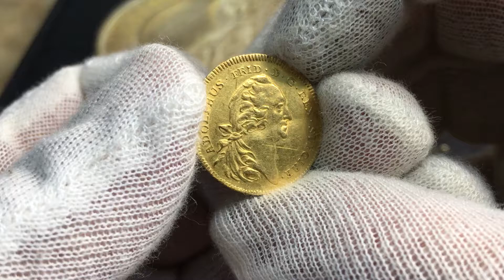Adolf Fredrik - Dukat 1763 - Endast 13 kända exemplar i privat ägo - GULDMYNT från Roberto Delzanno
Adolf Fredrik - Dukat 1763 - Endast 13 kända exemplar i privat ägo

Författare och utgivare av numismatisk litteratur
Jag har varit medförfattare till flera värderingsböcker bla: Sveriges Mynt 1987, Svenska Mynt 1997 & 1998 och även redaktör för den numismatiska och historiska tidskriften Myntrapport under 1990-talet. 2018 utgav jag en specialkatalog över Fredrik I:s mynt från Hessen - Kassel 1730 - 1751 och 2019 på eget förlag "SVERIGES GULDMYNT 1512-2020". (450 sidor). Pris 500:- . .

Köp ditt exemplar av den nyutkomna boken som beskriver samtliga svenska guldmynt utgivna under perioden 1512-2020. Massvis med information, fördjupningsartiklar, auktions- och värderingspriser. Ett måste för dig som samlar, eller vill börja samla, svenska guldmynt. Boken är i färg och omfattar 450 sidor fullproppad med viktig information och kostar 500:-. Kan beställas direkt via min hemsida eller i bokhandeln. . . .

Sveriges Guldmynt 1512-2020 - Nominerad till bästa bok i världen!
Sveriges Guldmynt 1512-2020 är nominerad till bästa bok i världen 2019 av den internationella mynthandlarföreningen IAPN. Boken finns på deras sk "Shortlist for bookprice" tillsammans med övriga nominerade. Pris i klassen "Bästa bok 2019" delas ut i samband med IAPN:s årliga konferens. . . .

SVERIGES MYNTBOK 995-2022
Just nu pågår arbetet med nästa stora katalog "SVERIGES MYNTBOK 995-2022" som omfattar samtliga silver och kopparmynten från Vikingatid, Medeltid, Sverige, Sveriges besittningar, Hessen-Kassel under Fredrik I, samt ett urval medaljer. (ca 1200 sidor). . .